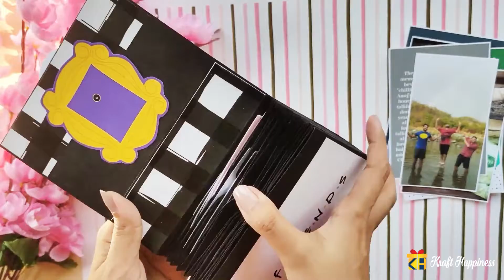F.R.I.E.N.D.S Pocket Album | Kraft Happiness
(When the rain starts to pour)
I'll be there for you
(Like I've been there before)
('Cause you're there for me too)
Most favourite series of everyone.

To order the cards please contact to he following links.